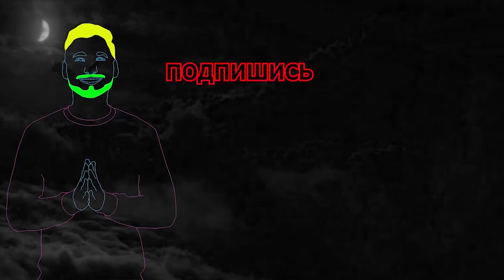Алексей МИРАНЧУК — зарплата, девушки, авто, хобби, дом, друзья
Привет, ребят! В моем новом видео на канале Фолстен вы увидите роскошную жизнь Алексея Миранчука — игрока Локомотива Москва и сборной России. В нем вы узнаете о том, сколько зарабатывает Миранчук, о его девушках, хобби, авто, доме и друзьях футболиста.